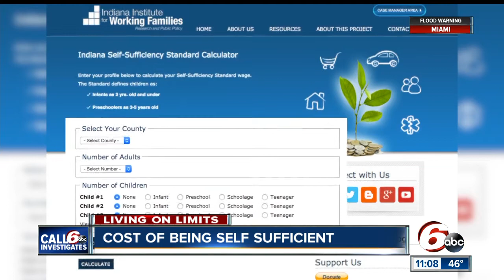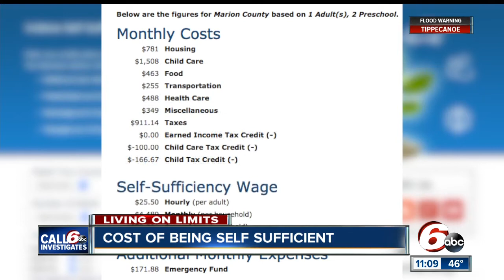Cost of being self sufficient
A Marion County tool helps residents learn how much money they need to support themselves and their families.